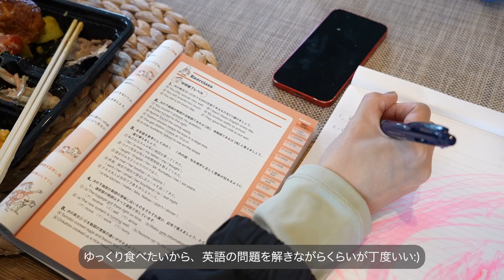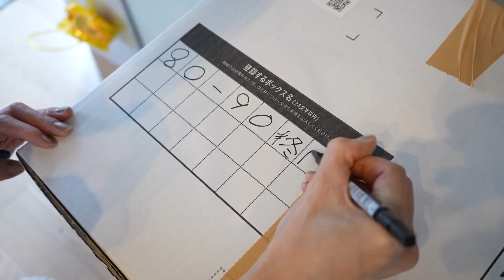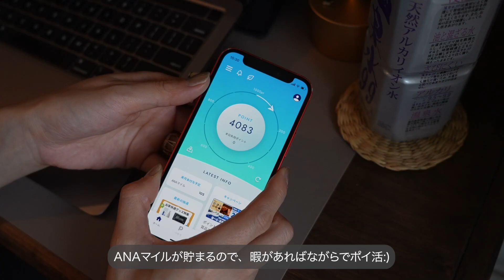妊婦vlog | 子供あり2オペ35歳6ヶ月妊婦の午後 | ながらランチ〜眠りにつくまで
▼午前編はこちら

午後ってご紹介するほど、何かしていたかな…と思っていたけど、撮影してみると午前中より色々ありました🙄

疲れと戦いながら、やりたいことをたくさんやって楽しい1日がお届けできたんじゃないかと思います☺️